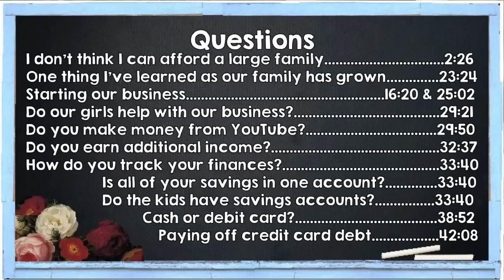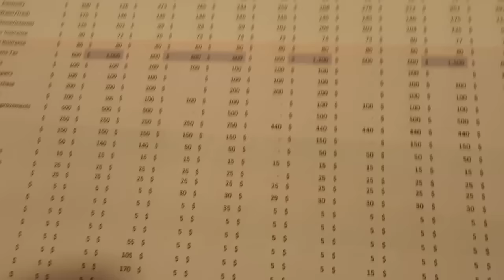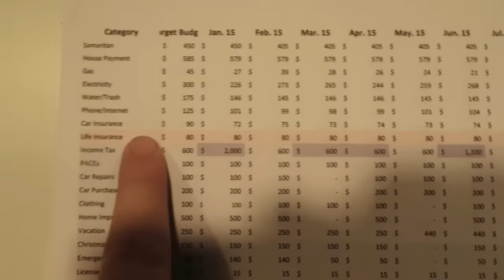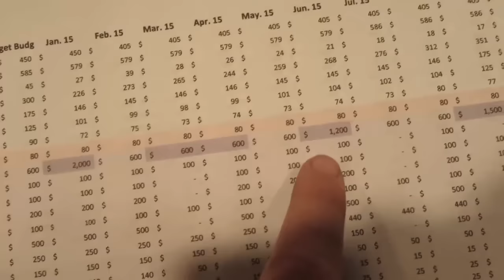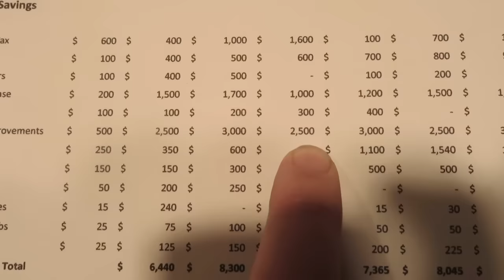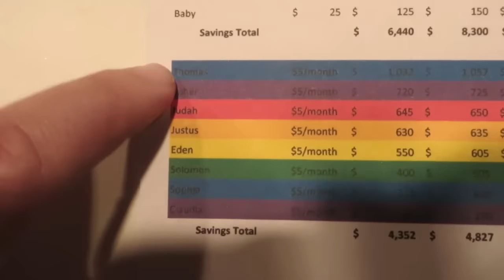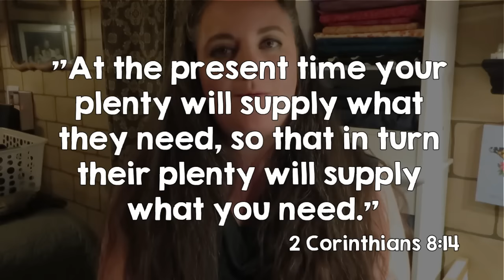Large Family Money Q & A ║ Answering Your Questions About Raising 8 Kids on One Income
Long video with an index so you can jump to what you want to hear. Today I'm sharing our story (going from broke, to comfortable, back to broke and back to comfortable) by starting our own business and raising a large family. I also answer all the questions you guys had for me from my budget video and from my request for financial questions.